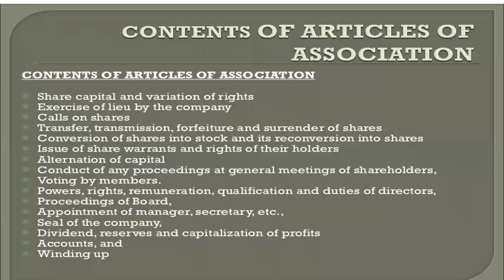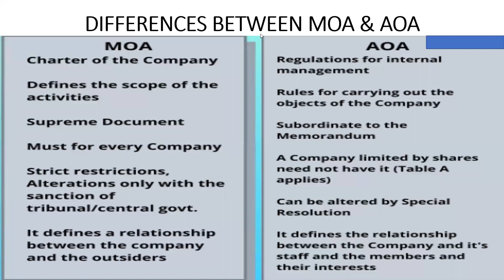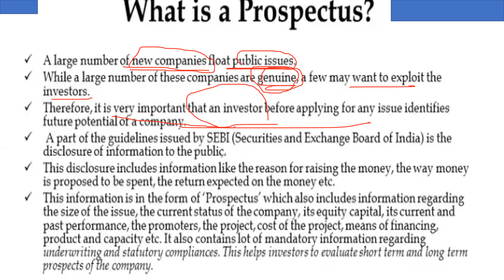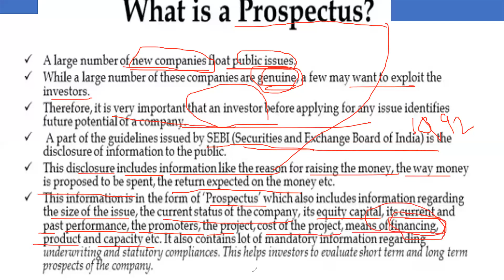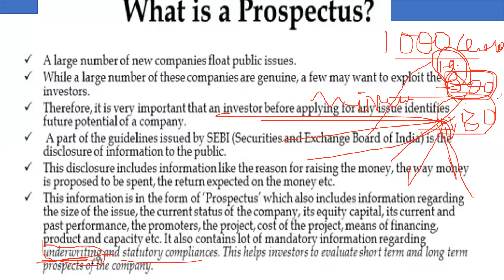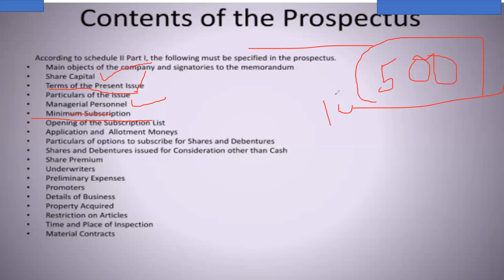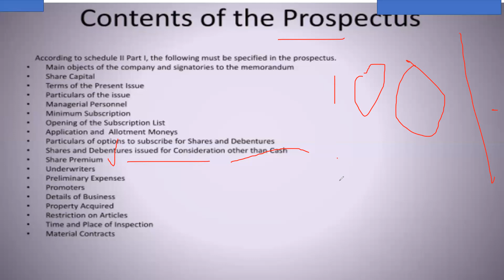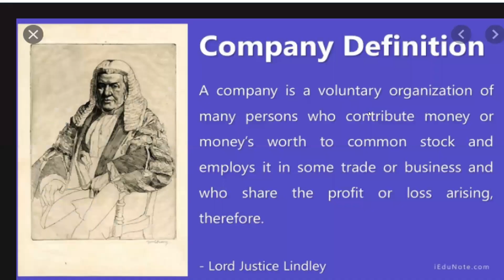13 # BUSINESS LAW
BUSINESS LAW COMPANY LAW BCOM MCOM BBA MBA RAMESH COMMERCE PROSPECTUS MEMORANDUM OF ASSOCIATION ARTICLES OF ASSOCIATION MOA AOA DIFFERENCES BETWEEN MOA AOA CA ICWA CS